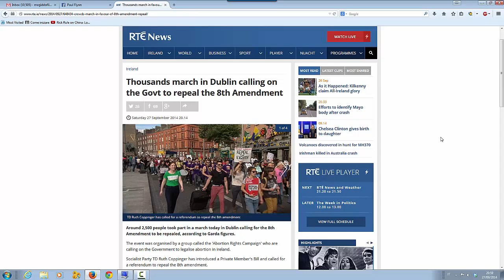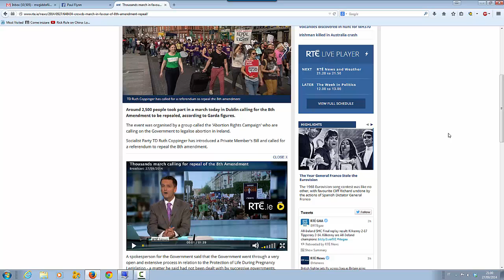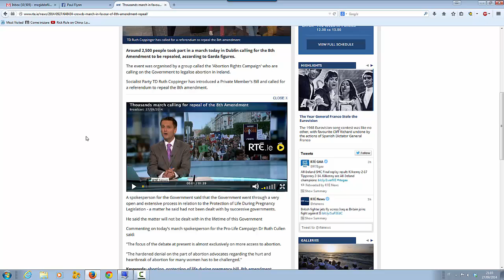Abortion is Murder! March in Dublin, Ireland Advocates 'Abortion Rights'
"Thou shalt not kill."
--Exodus 20:13

"Whoso sheddeth man's blood, by man shall his blood be shed: for in the image of God made he man."
--Genesis 9:6

"Without understanding, covenantbreakers, without natural affection, implacable, unmerciful: Who knowing the judgment of God, that they which commit such things are worthy of death, not only do the same, but have pleasure in them that do them."
--Romans 1:31-32

"The fetus, though enclosed in the womb of its mother, is already a human being (homo), and it is almost a monstrous crime to rob it of life which it has not yet begun to enjoy. If it seems horrible to kill a man in his own house than in a field, because a man’s house is his place of most secure refuge, it ought surely to be deemed more atrocious to destroy a fetus in the womb before it has come to light." ~John Calvin